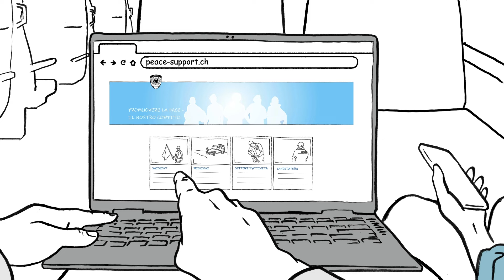Video esplicativo: SWISSINT - Promovimento militare della pace dell’Esercito svizzero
Il promovimento della pace a livello internazionale è uno dei tre compiti dell’Esercito svizzero. Circa 300 cittadini svizzeri svolgono ogni giorno un impiego volontario all’estero e contribuiscono alla pace in territori colpiti da guerre e conflitti che impediscono una convivenza pacifica tra le persone. Responsabile dell’attuazione di questo compito dell’esercito è il Centro di competenza SWISSINT a Stans-Oberdorf.